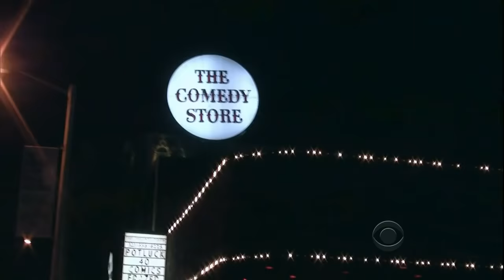Late Late Show with Craig Ferguson 3/1/2011 Carla Gugino, Tom Lennon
Guests: Carla Gugino, Tom Lennon